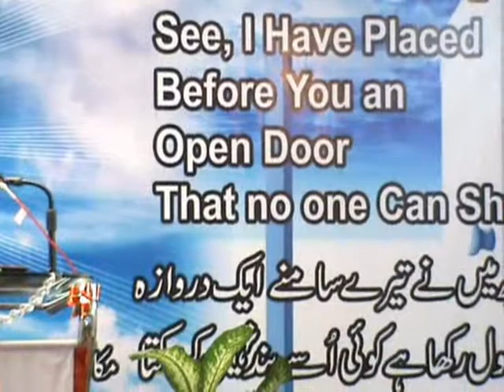Feb 27,2011 Sunday Meeting Sermon 3/3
Philadelphia Pentecostal Church Pindora Rawalpindi